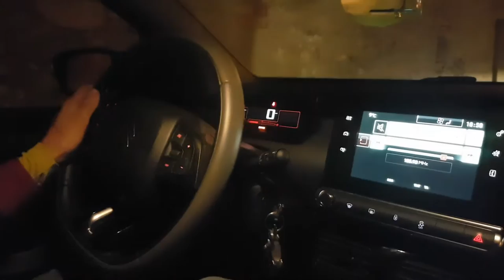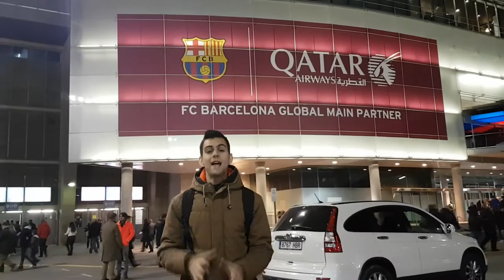ME INVITAN AL CAMP NOU Y LEO MESSI HACE ESTO...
Mi Primer Vlog, Hola chicos de nuevo hoy os traigo uno de los vídeos más especiales desde que inicie mi canal de Youtube, el vlog de mi visita al Camp Nou el estadio del FC Barcelona para ver el partido de la Copa del Rey FC Barcelona vs Athletic Bilbao.
Hacía tiempo que no iba al camp nou a ver un partido y la verdad es que fue genial poder ir y ver a todas las estrellas del fc Barcelona otra vez. Messi , Iniesta , Súarez , Neymar y Piqué entre otros hicieron un partidazo que siempre recordare.
La MSN al completo marco los tres goles del partido, un golazo de Luis Suárez de tijera, Neymar de penalti (hizo un partido de escándalo) y Leo Messi con una falta directa impresionante puso el broche a una noche fantástica para los fans del braça. Leo Messi es un auténtico genio y siempre nos deleita con el mejor fútbol posible, vale la pena pagar por ver a este genio Messi jugar al fútbol.
Espero transmitiros la emoción de poder vivir un partido del fc Barcelona en este vídeo, la verdad es que se te ponen los pelos de punta al ver a tantas estrellas juntas que siempre ves por la tv y la sensación de estar en el campo con ese ambiente es inigualable. Os invito a si podéis ir aunque sea solo una vez para vivir la experiencia lo hagáis es espectacular.
Vlog Camp Nou , mi primer Vlog con el FC Barcelona , Messi la lía en mi primer vlog , vlog Camp Nou expiriencie.
Nos vemos en el próximo vídeo chicos y… no os olvidéis de darle Like jajaja SOIS LOS MEJORES!!